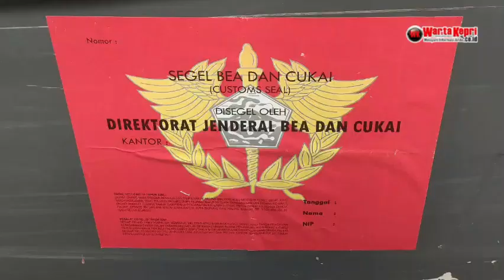Kanwil DJBC Kepri, Bareskrim, Lantamal IV Gagalkan Penyelundupan Benih Lobster Rp 15,1 Miliar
Kanwil DJBC Khusus Kepri, Bareskrim Polri, KPU Bea Cukai Batam dan Lantamal IV Kembali Gagalkan Penyelundupan Benih Bening Lobster Senilai Rp 15,1 Miliar